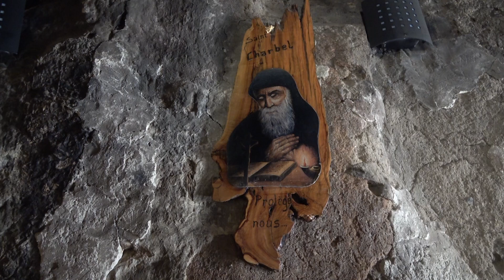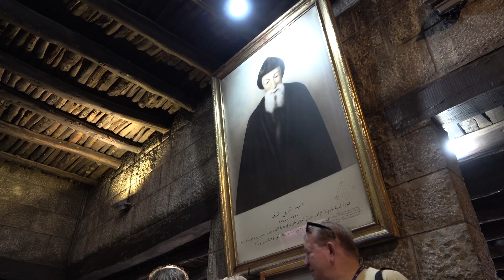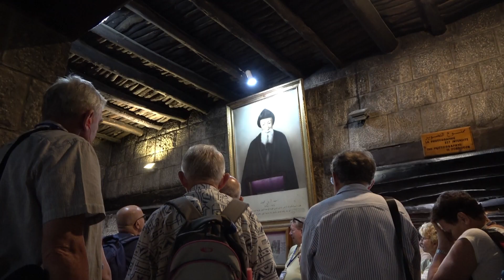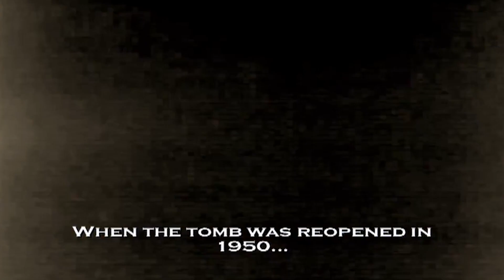Święty Charbel - pierwszy z ostatnich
Film dokumentalny Piotra Barełkowskiego o Świętym Charbelu, zrealizowany w Libanie 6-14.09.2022. Wesprzyj nasz kanał wpłatą na konto: PKO BP nr 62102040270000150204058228.